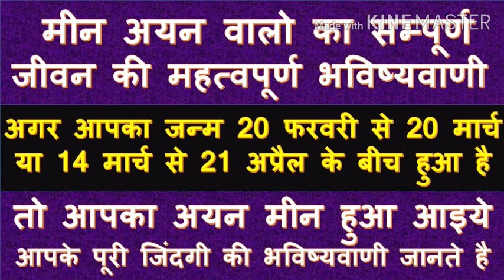मीन अयन वालो का सम्पूर्ण जीवन की महत्वपूर्ण भविष्यवाणी। Full Life Future of Meen/Pisces Ayan Raja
मीन अयन वालो का सम्पूर्ण जीवन की महत्वपूर्ण भविष्यवाणी। Full Life Future of Meen/Pisces Ayan Raja Mishra